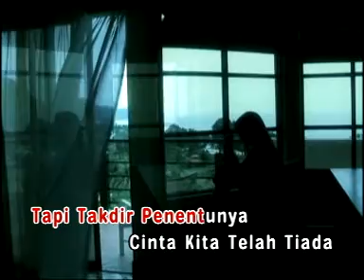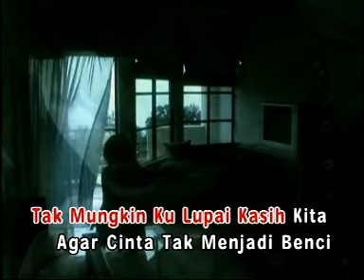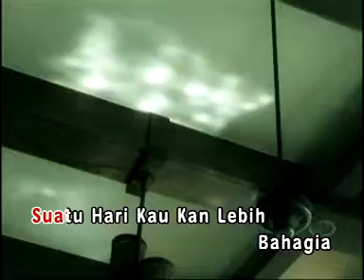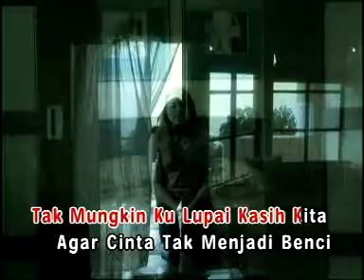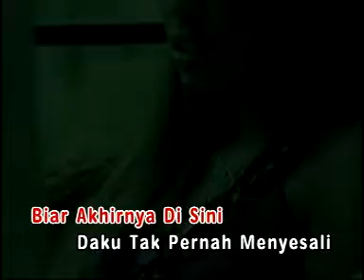Nai Dinamik Biar Akhirnya Disini